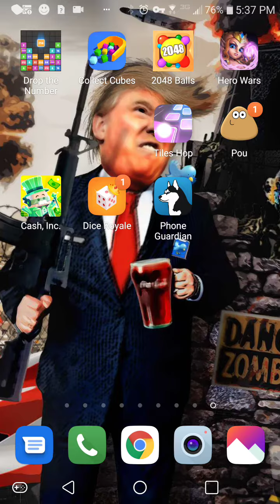Never Be Alone The Fat Rat Tiles Hop